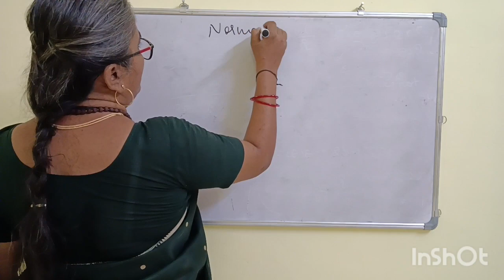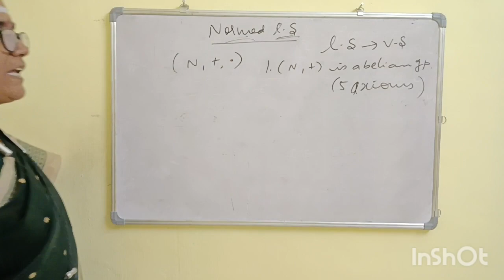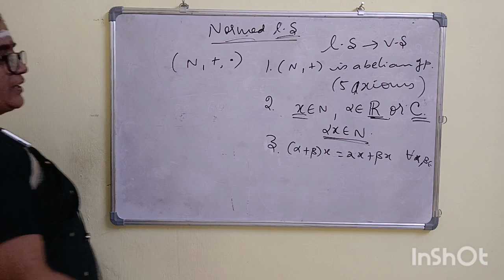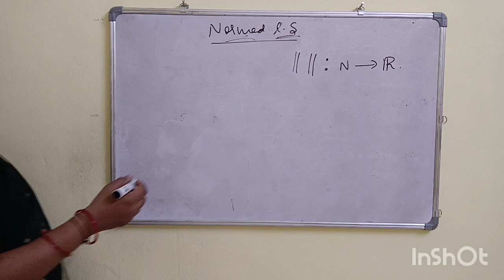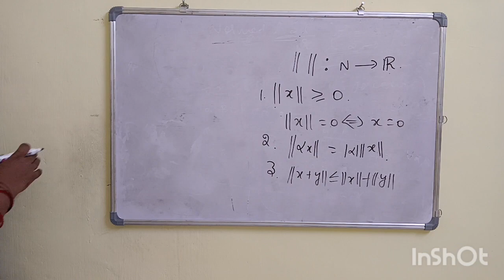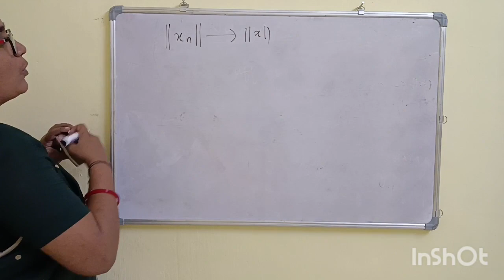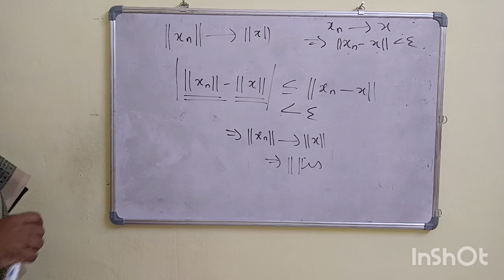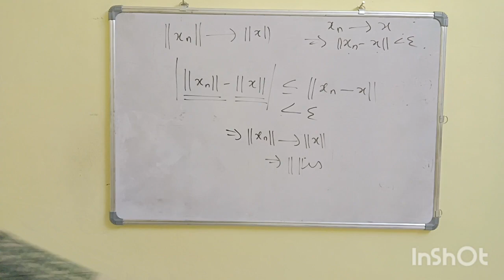Normed Linear Space -Functional analysis -PG AND POLYTECHNIC TRB ONLINE CLASSES -TEST BATCH-CSIR NET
Important features
*Complete study material
*50+ solved previous years questions for each unit
*Unit tests
*Weekly tests
*Mock tests

complex analysis

PL8pfeVKKs2WpBB0ifYleYQVYIMCXlfLOB ko

 ?igshid=OGQ2MjdiOTE=

Aptitude Shortcuts